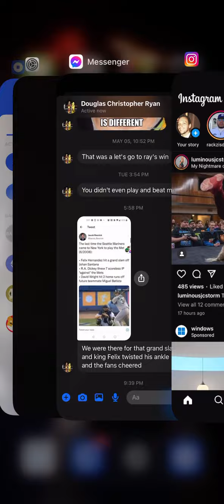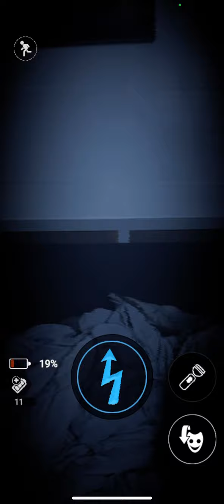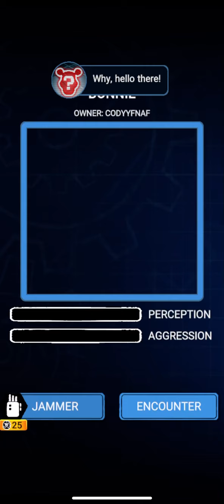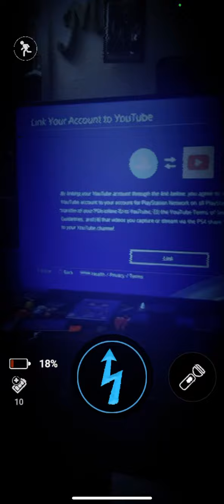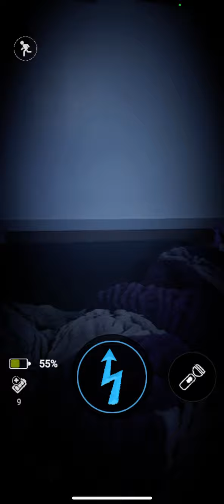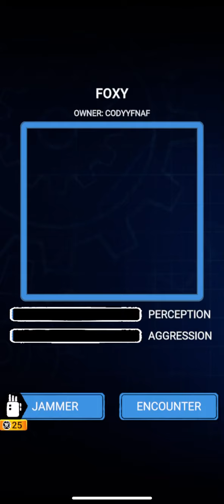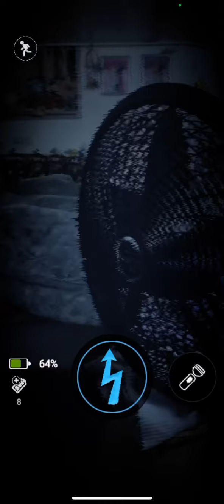FNAF AR : Gaming